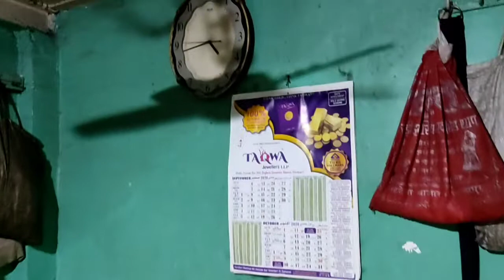Mumbai me chawl ka room kaisa hota hai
Es video me mumbai me chawl ka room dikhaya gaya hai
Majdoor chawl ke room me hi rahte hai kyonki unki salary bahut hi kam hoti hai esliye wo building me room nahi le pate hai
chawl ke room ka rent minimum ₹2000 se ₹6000 tak hota hai
Virar Nalla sopara me ₹2000 se 2500 tak room chawl me rent par mil jata hai
Aur Goregoan Andheri me ₹5000 se ₹6000 tak ka room chawl me rent par milta hai
( amount ₹ monthly rent)

Es channel pe apko nature culture creatures marriage party and visiting areas related video dekhane ko milenge